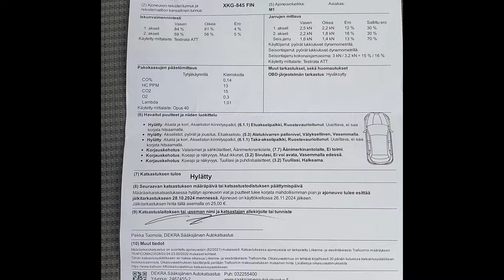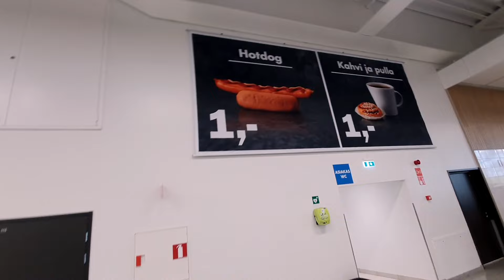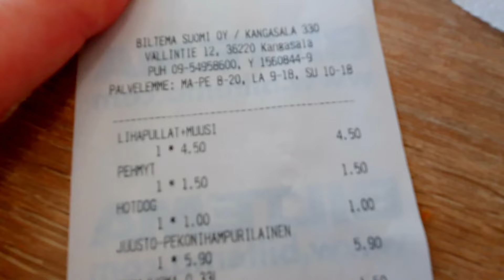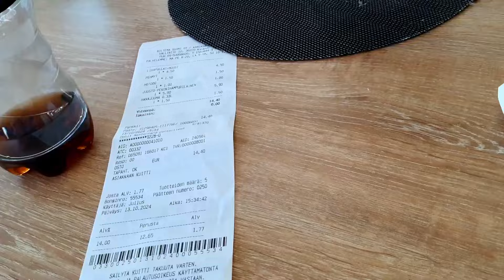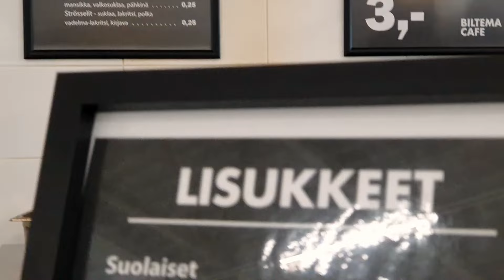Opel Club Finland Pirkanmaa 10/2024 Suomen uusimmassa Biltemassa!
Jäsenet pääsevät salaiseen WhatsApp-ryhmään, LIITY JÄSENEKSI 0.99e/kk.